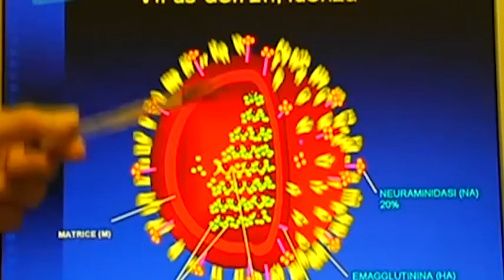"Vaccinate i vostri bambini": i consigli del professor Farnetani